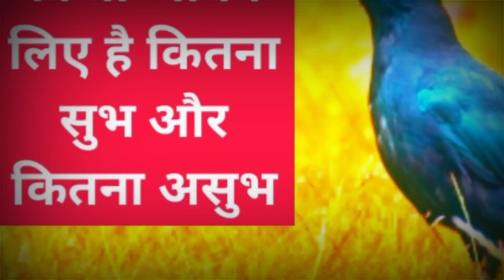शाम को कौआ बोलने से क्या होता है || Motivational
शाम को कौआ बोलने से क्या होता है 😱